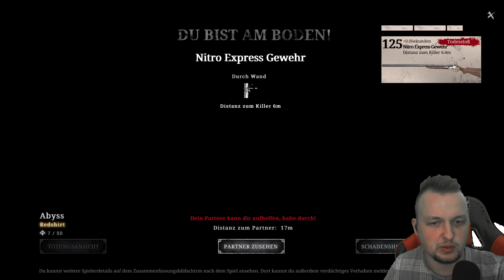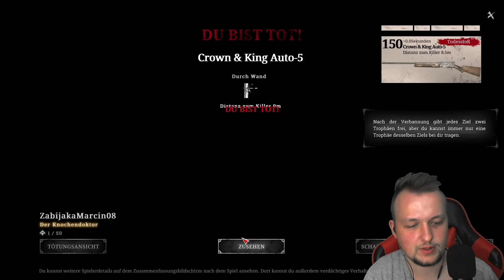Warum bin ich SO SCHLECHT ?! | HUNT: SHOWDOWN Random Trios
Ich bin einfach MEGA SCHLECHT in HUNT.. - vomNoobZumProfi | HUNT: SHOWDOWN Random Trios

Ich hab eine App und wusste es gar nicht, lol!

Quelle